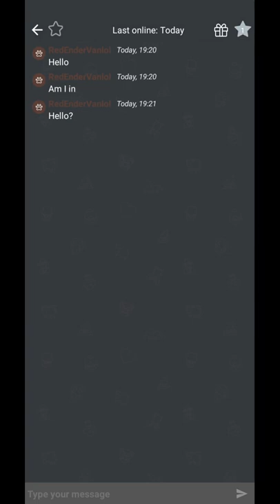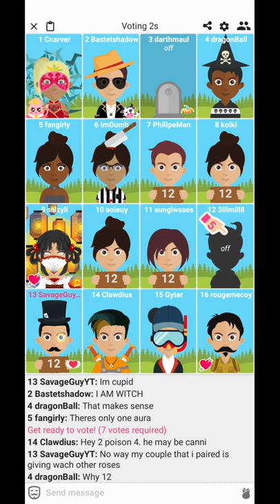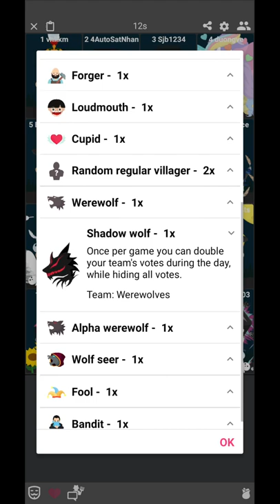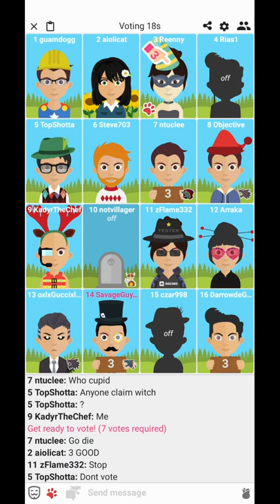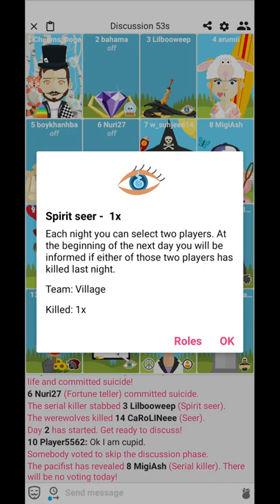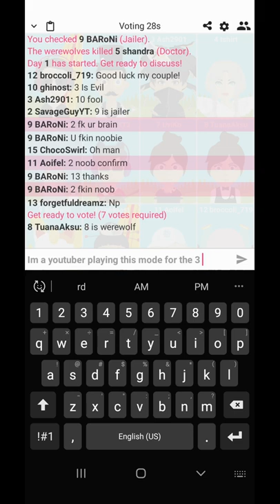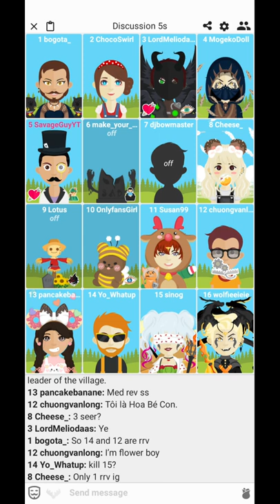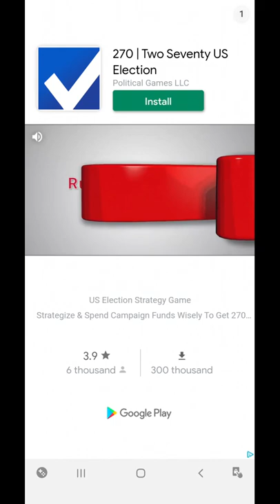Werewolf Online... again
Another retake of the Werewolf Online game I did fine on my second take but I just couldnt think of another title, enjoy!!! :) :) :)